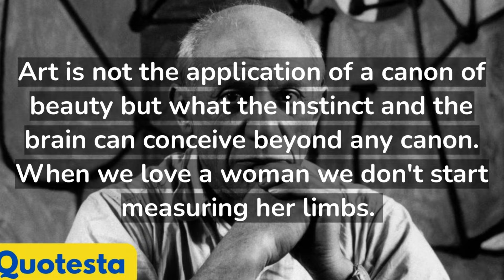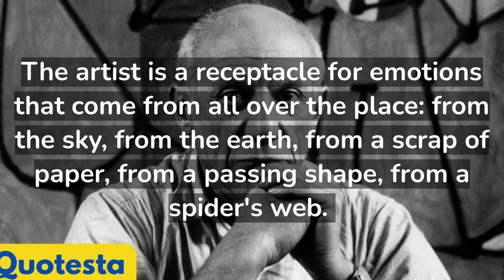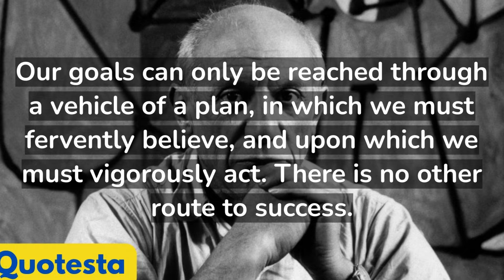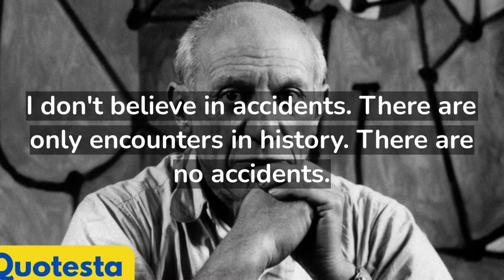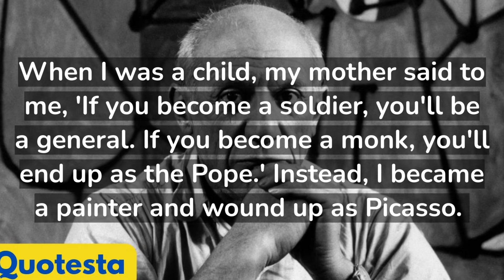Pablo Picasso Quotes - For the best Life,Love and Arts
Pablo Ruiz Picasso ( 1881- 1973 ) was a Spanish painter, sculptor, printmaker, ceramicist, and theatre designer who spent most of his adult life in France.
We present here some of Pablo Picasso's quotes about the best life, love, and arts.
Pablo Picasso quotes on art / motivational quotes in English / quotes about love lessons